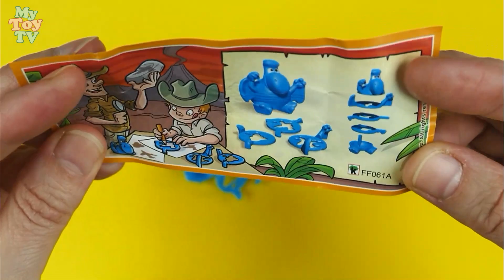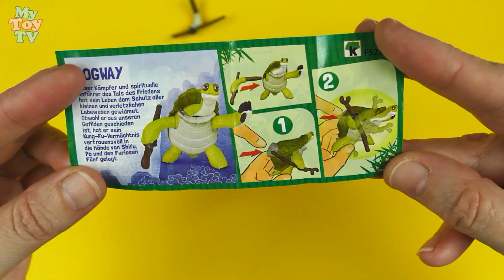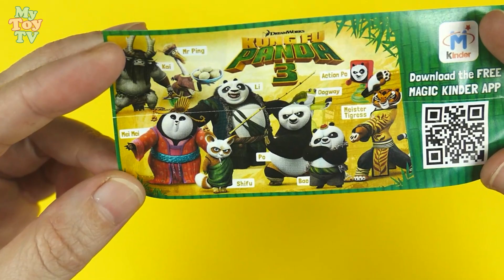GIANT Play Doh Kung Fu Panda PO Kinder Surprise Eggs - Toys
Giant Playdough surrpise egg for the new Kung Fu Panda 3 movie and Kung Fu Panda Kinder Surprise Eggs and Toys.

* Play-Doh is also called: playdough, Modeling clay, pasta de modelar, juegos de modelar, manualidades, Softee-Dough, Moon-Dough, Clay,  Plastilina, Plasticine, Pâte à modeler, Modelliermasse, Plastiline, Plastilin, Plasticina, Massa de modelar, Massinhas de modelar, Modellera, πλαστελίνη, пластилин, лепка из глины, 플라, 점토, プラスティシーン, 粘土.